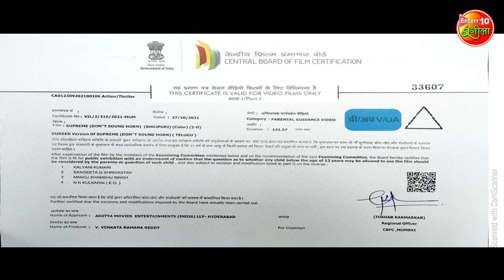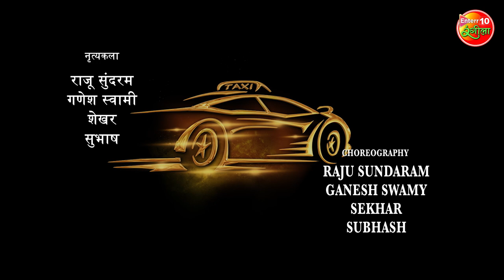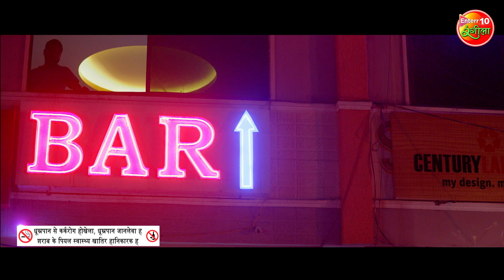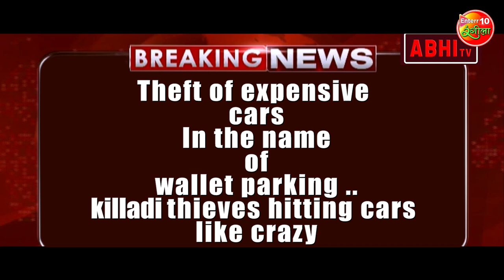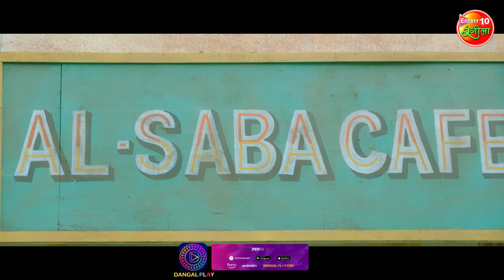Supreme Don’t Sound Horn | Superhit Movie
Film Name : Supreme Don’t Sound Horn
Starcast: Sai Dharam Tej, Raashi Khanna, Ravi Kishan and Kabir Duhan Singh
Producer : Aditya Muisc India  Pvt. Ltd
Director : Anil Ravipudi
Music Director : Sai Kartheek